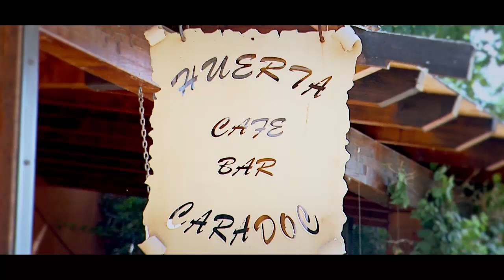Cafetería Huerta Caradoc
Cafetería Huerta Caradoc - Barrio del Progreso Murcia